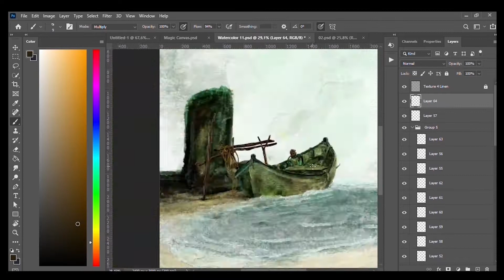Ağlayan Söğüt IG Story Painting Series / 02 Boat and Stormy Seascape for Photoshop